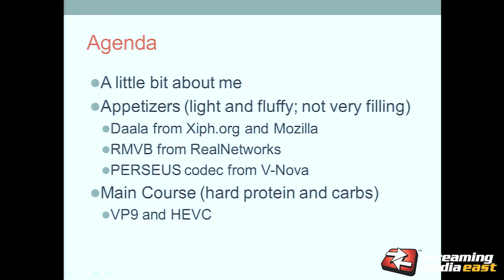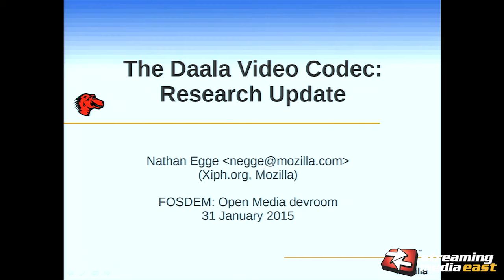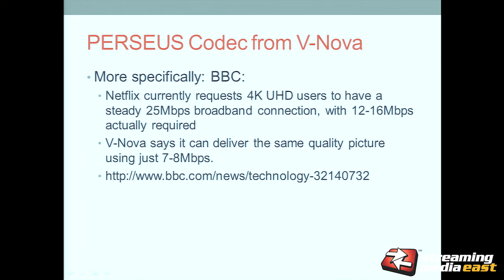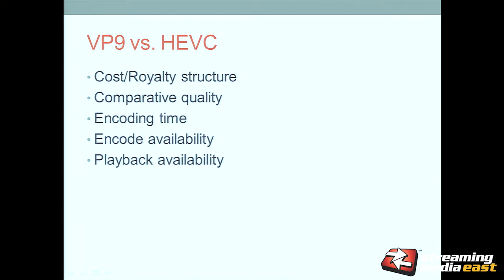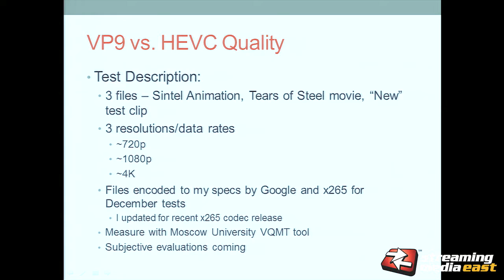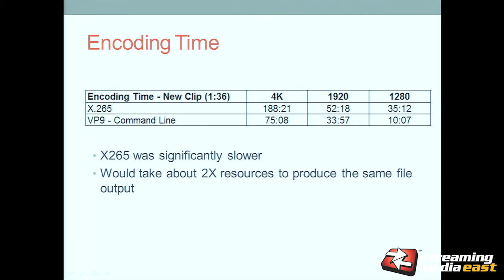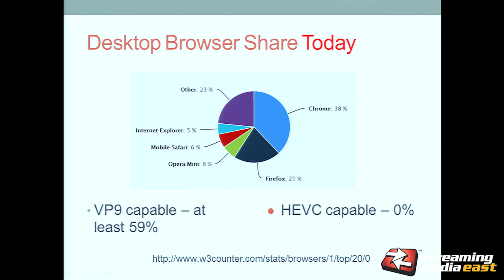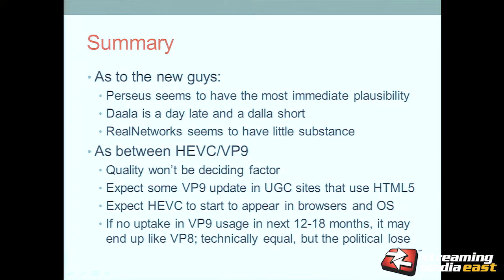UHD Codec Update: Legitimate Challengers to HEVC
Get an update on where UHD codecs are in their development life cycle, their comparative performance, and where they're being used.